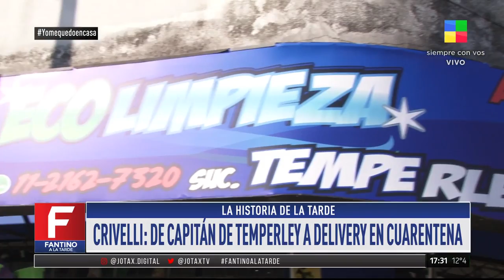Crivelli: de capitán de Temperley a delivery en cuarentena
La historia de la tarde